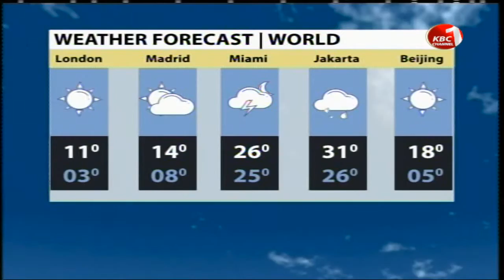Weather Forecast with Yusuf Farah